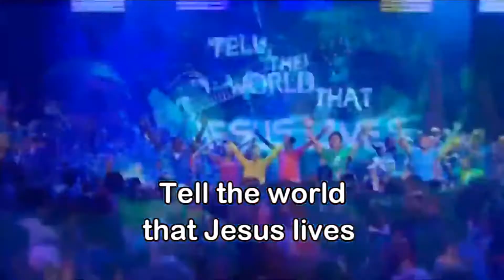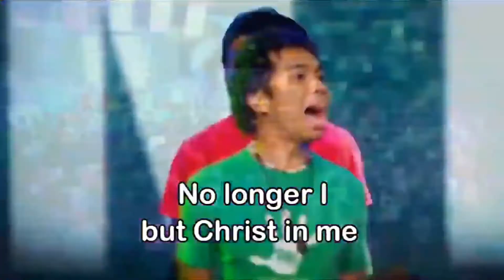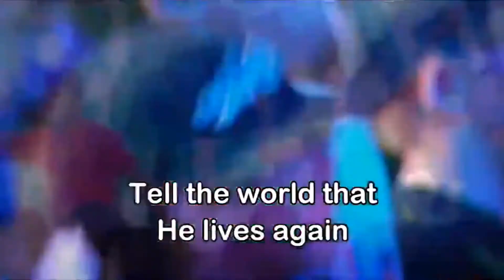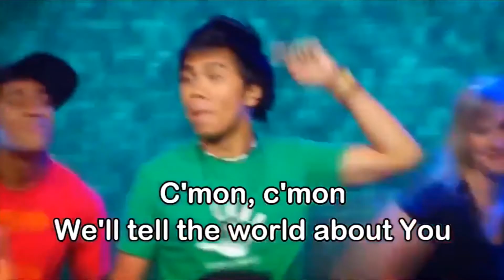BMC - Children Service (10 October 2021)